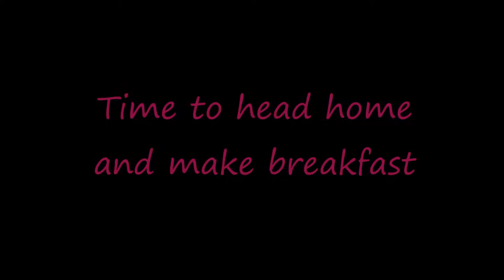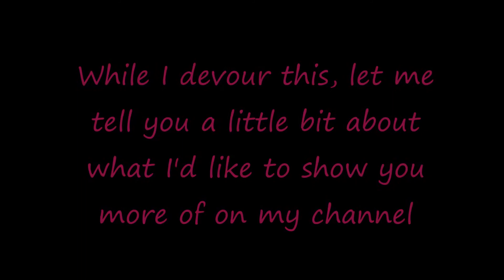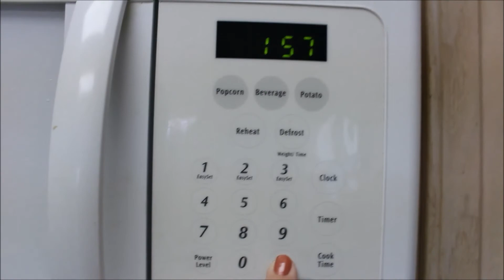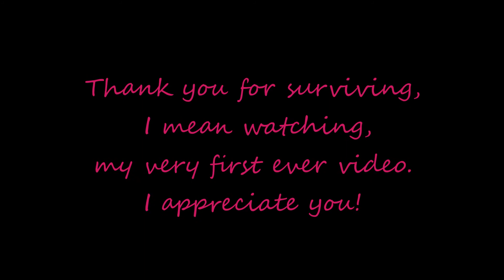New Year, New Me, New Channel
"New Year, New Me" might be a little cliche' but it couldn't be more true in my case. My name is Melissa and I'm currently on a fitness & wellness journey. To top it off, my New Year's resolution is to step out of my comfort zone more often. What better way to do that then to start a YouTube channel? Join me as I awkwardly document my journey. BTW I'm a rookie when it comes to filming and editing. This is definitely trial by fire. I promise I will get better at it...eventually.